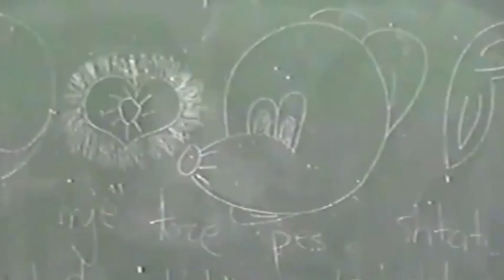1 gimnasio thessalonikis -2000.m4v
fox ice 2000